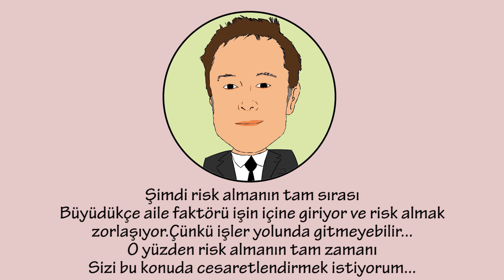Elon Musk Kimdir ? | Wedia Grafika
1971 senesinde Güney Afrika Cumhuriyeti’nin başkenti Pretoria’da doğdu
Sürekli gözlerini bir noktaya sabitleyen ve asla konuşmayan bir çocuktu.
Ailesi onun çok uzun bir zaman sağır sandı.
 Ancak çok sonra anlaşıldı ki, Elon sadece hayal kuruyordu.
12 yaşında kendi imkânlarıyla yazılım dillerini öğrenen Musk,
“Blastar” adını verdiği oyunu tasarladı,
ve 500 Amerikan Doları’na bir bilgisayar dergisine satarak teknoloji sektörüne adım atmış oldu.
1992 yılında Pennsylvania Üniversitesi'ne başladı,
Burada işletme ve fizik eğitimi aldı.
Eğitimini ekonomi alanında tamamlayan Musk fizik alanında ise yan dal yaptı.
1995’te Uygulamalı Fizik ve Malzeme Bilimi alanında doktora yapmak için Silikon Vadisi’ne taşınmış ancak doktorasını tamamlamadı
Lisans eğitimi Elon’a çok şey katmıştı. İlham kaynağı çok insan vardı. "Nikola Tesla, Thomas Edison, Steve Jobs, Bill Gates, Walt Disney" onun fikirleriyle beynini coşturduğu insanlardı.
Çalışmaları için “İnsanlığın geleceğini en çok etkileyecek sorunlardan” üç alan tespit etti. Elon’a göre, “internet, uzay ve temiz enerji” konuları en önemlileriydi.
1999 yılının Mart ayında bir çevrimiçi finans ve ödeme servisi olan X.com’un ortak kuruculuğunu yaptı.
2000’de Justine ile evlendi.
Bu evlilikten ikiz ve üçüz 5 çocukları dünyaya geldi.
Musk üçüncü şirketi Space Exploration Technologies’i (SpaceX), Haziran 2002’de kurdu.
Eylül 2009’da Falcon1 roketi, Dünya yörüngesine uydu yerleştiren ilk sıvı yakıtlı fırlatma aracı oldu.
Uluslararası Uzay İstasyonu’na astronot gönderimi üzerinde yoğunlaşılmıştı.
Elon’un asıl hedefi ise, Mars’ın keşfi ve iskânını başarmaktı.
25 Mayıs 2012’de de, Dragon, Uluslararası Uzay İstasyonu’na girdi ve SpaceX, buraya bir araç gönderen ve yanaştıran ilk ticari şirket olarak adını tarihe yazdırdı.
Elon Musk'ın en büyük hissedarı olduğu SolarCity, Amerika'nın en büyük güneş enerjisi sistemi sağlayıcısı oldu.
Bu şirketi kurmaktaki asıl amacı ise, küresel ısınma ile savaşmak.
Temelde bu şirketlere yatırım yapmasının altındaki en büyük motivasyon, çevreye karşı duyarlılığı.
Geçtiğimiz Şubat SpaceX , kargosunda spor otomobil taşıyan dünyanın en güçlü roketi
Heavy'i başarıyla uzaya fırlattı.
Şimdilerde Elon Musk dünyanın her köşesine internet sağlamak için çalışmalarını sürdüyor.
Starlink adını verdiği proje ile SpaceX, 2019 itibariyle uzaydan internet sağlayacak uydularını
yörüngeye yerleştirmeyi hedefliyor.

WediaGrafika tarafından hazırlanan, çizgi animasyon ile anlatılan, başarılı insanların öykülerini içeren, eğlenceli içerikler sunan kanalımızda sizlerleyiz.